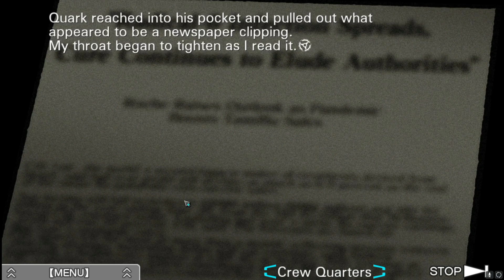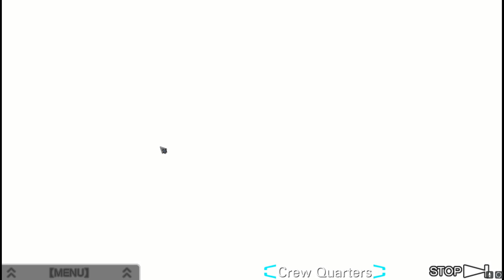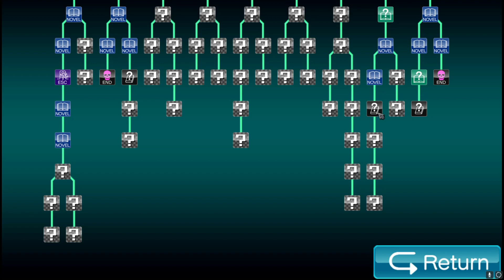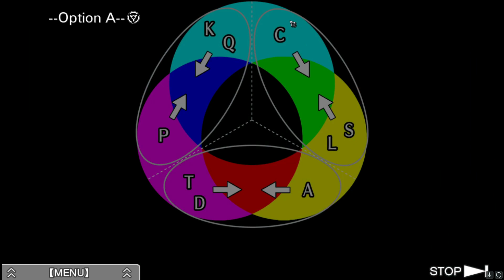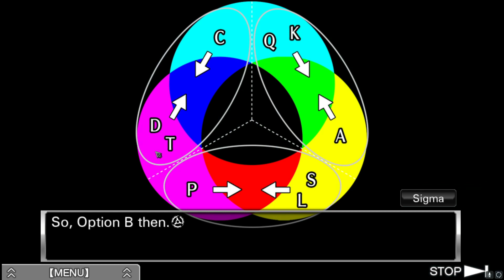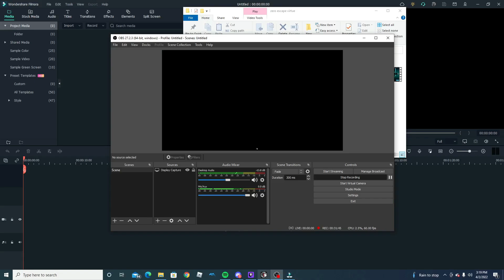Zero escape VLR P 16: New path New me